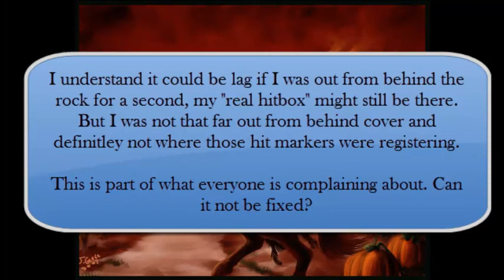Worst example of Poor Hit Detection I have ever seen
How does this guy get magical hit markers in mid air? I can understand if there was some lag and maybe my "real" character's hit box was out there. But I barely popped my head out. So there is no way he should be hitting me to the right of the rock.  What do you think?